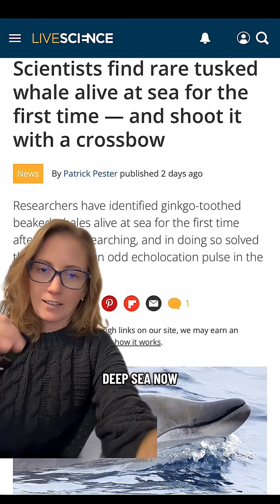Did Scientists Shoot A Rare Tusked Whale With a Crossbow?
A marine biologist reacts to news stories that scientists shot a rare whale with a crossbow. This is true, but it isn't the full story. The crossbow bolt was actually a minimally invasive syringe or something similar to take a tiny blubber sample from the whale. This is an industry-standard method that causes minimal harm, especially compared to what they do to each other on a daily basis when they spar with their tusks, which is why they have so many long, linear scars on their bodies. The biopsy, about the size of a pencil eraser, provided the DNA evidence needed to link the whales’ strange echolocation clicks to their elusive species and confirm they were the extremely rare ginkgo-toothed beaked whale.